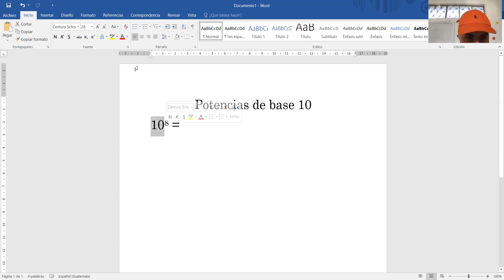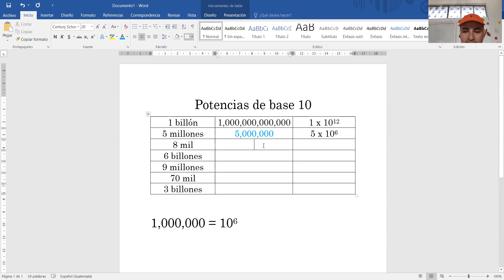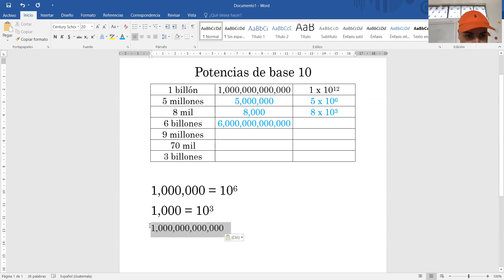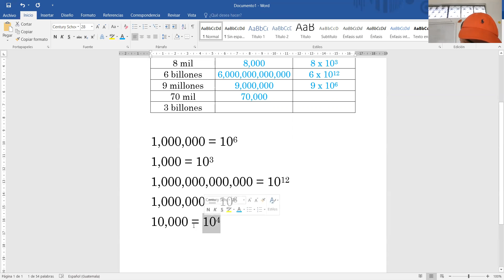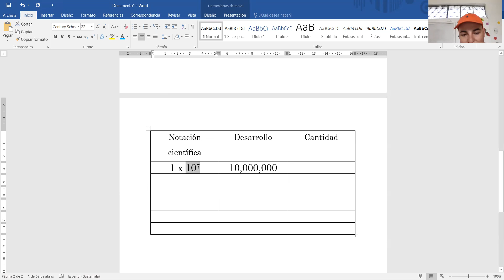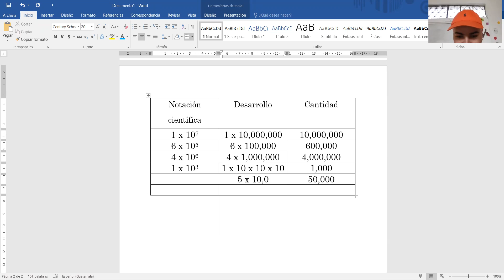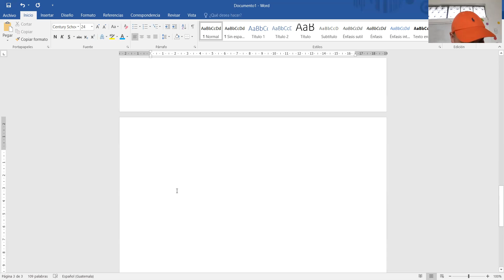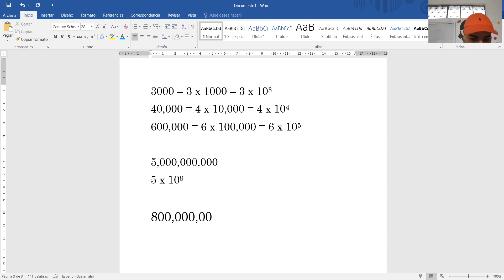Potencias de Base 10 5to